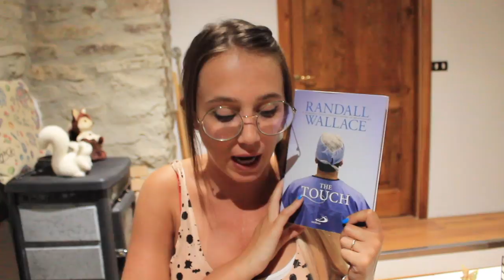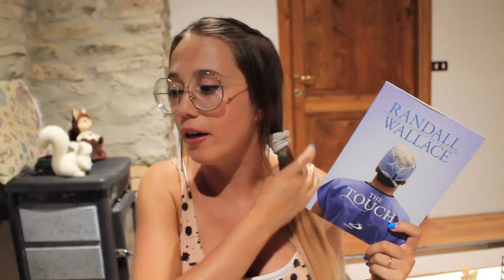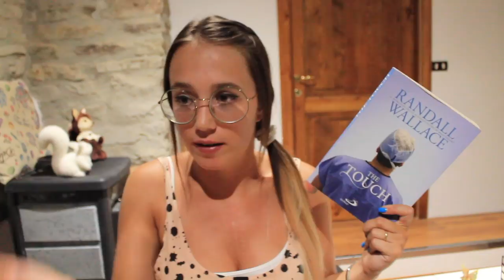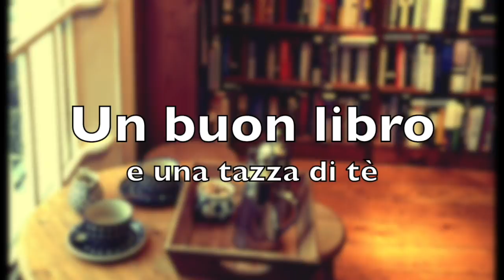Cosa ho letto durante l'estate?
Salve lettori! Ecco i libri che hanno accompagnato la mia estate. Quali sono stati i vostri?

Libri citati:

- Il segno della croce (Glenn Cooper)

- L'ombra del vento (Zafon)

- L'altra figlia (Annie Ernaux)

- 1Q84 libro 1-2-3 (Murakami):

- The Touch (Randall Wallace):